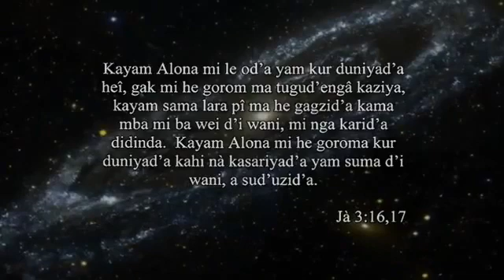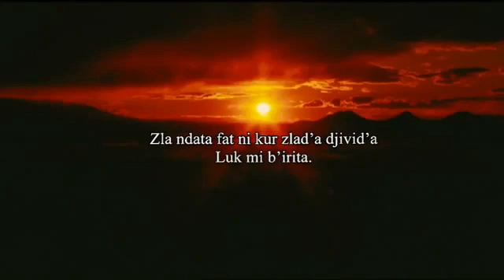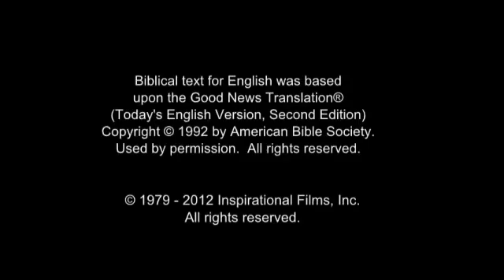The Jesus Film : Marba - Azumeina - 'Azumeina - Kolong - Kulung - Maraba Language.